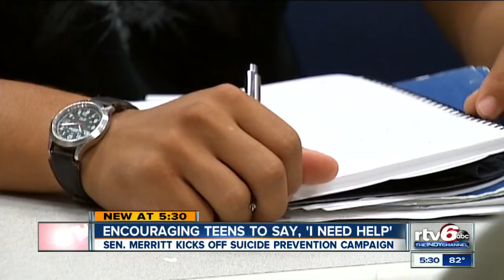Sen. Jim Merritt kicks off suicide prevention campaign